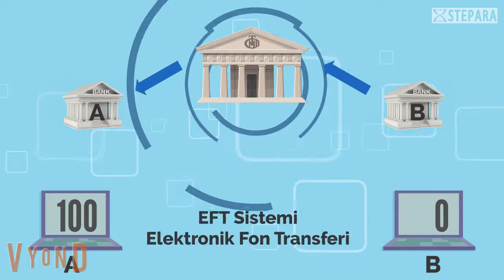Elektronik Fon Transferi EFT Nedir?